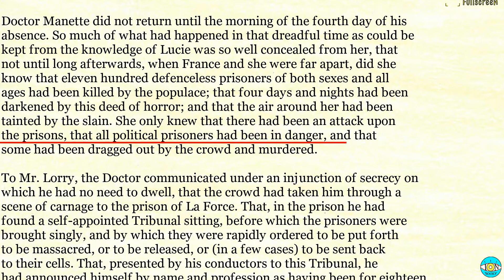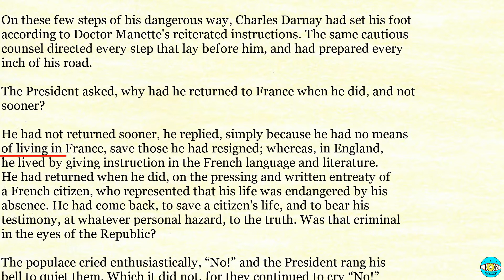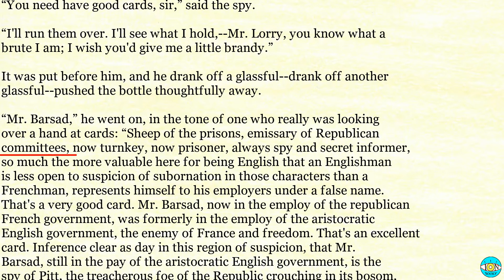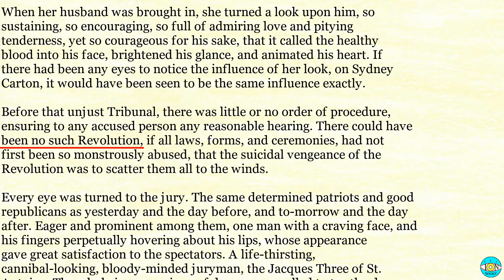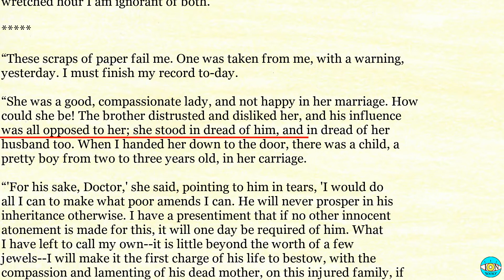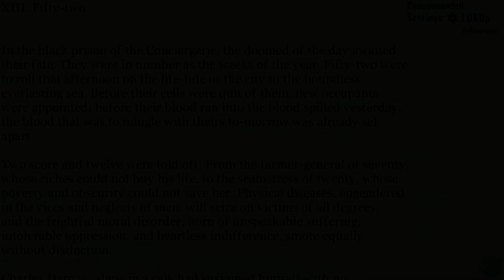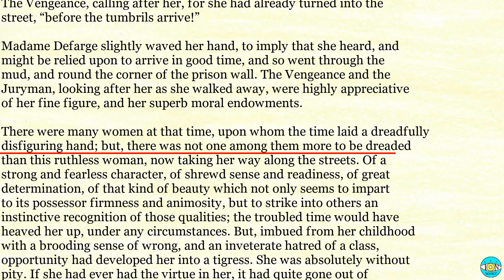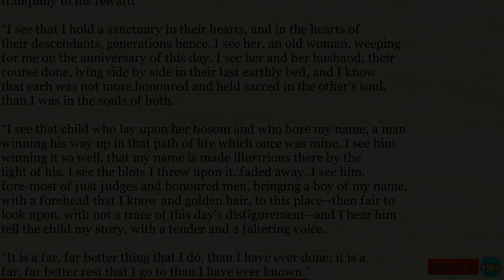A Tale of Two Cities - Videobook Part 2/2 🎧 Audiobook with Scrolling Text 📖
A Tale of Two Cities by Charles Dickens Part 2/2

Timestamps:

0:00 - IV. Calm in Storm
14:49 - V. The Wood-Sawyer
30:58 - VI. Triumph
48:16 - VII. A Knock at the Door
01:01:14 - VIII. A Hand at Cards
01:32:21 - IX. The Game Made
02:03:46 - X. The Substance of the Shadow
02:42:38 - XI. Dusk
02:52:36 - XII. Darkness
03:14:22 - XIII. Fifty-two
03:44:04 - XIV. The Knitting Done
04:15:37 - XV. The Footsteps Die Out For Ever